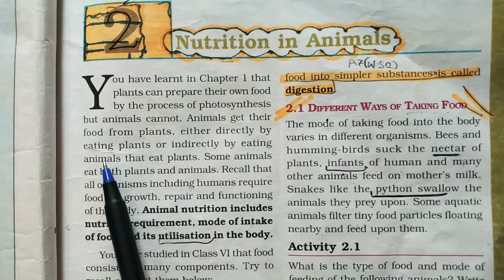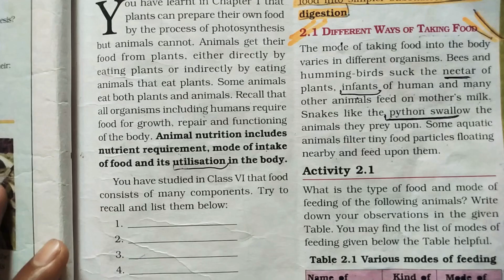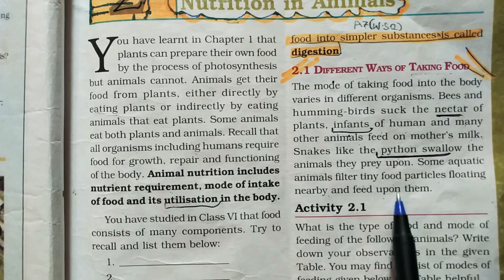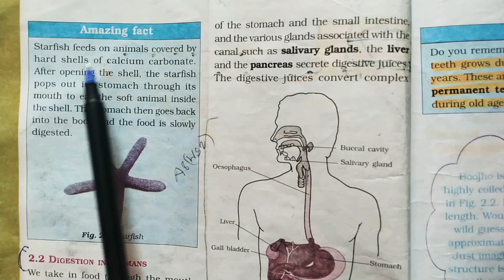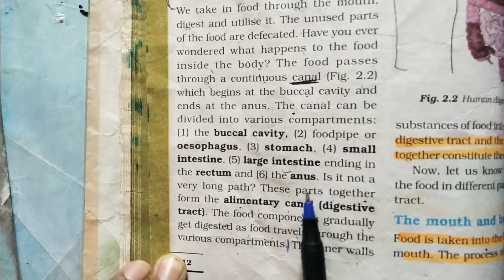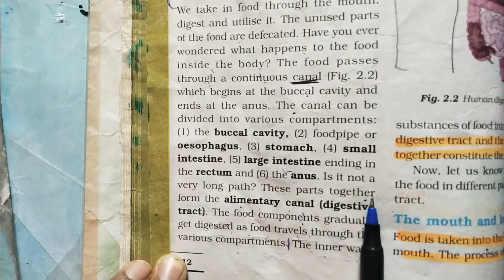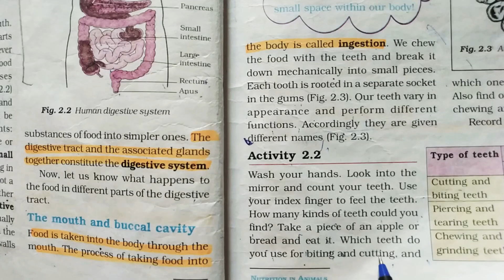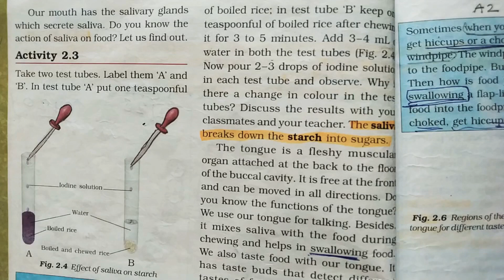Nutrition In Animals | Class-7 | CH-2 | Part-1| By Pooja verma